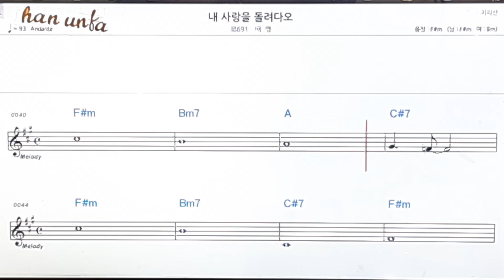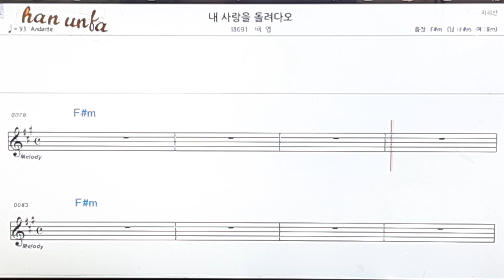내 사랑을 돌려다오/배영👍노래 반주, 코드 악보,가라오케💋Karaoke*Sheet Music*Chord*MR